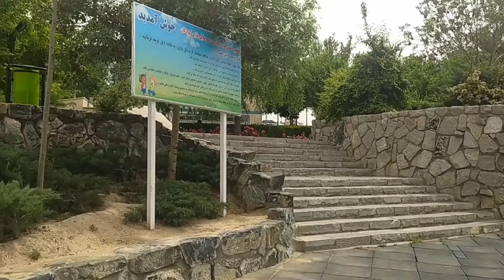The largest and most beautiful park in Mashhad: ChehlBaze Baze Park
The largest and most beautiful parks in Mashhad are Chel Baze.Chel Baze Park is one of the must-see places in Mashhad
Mashhad's Forty Baze Park is close to the fair, Targahbeh and Shandiz. Park in Mashhad is close to the exhibition, Targhabeh and Shandiz.Chelbaze Park has many facilities
Chel Baz Park has tall and shady trees and is a place to sit
# Chehlbaze
Thank you for supporting my channel:🙏👇

Walk with me
Walkwithme
WalkwithME
MAShhadtour
Mashhadcity
Mashhad travel